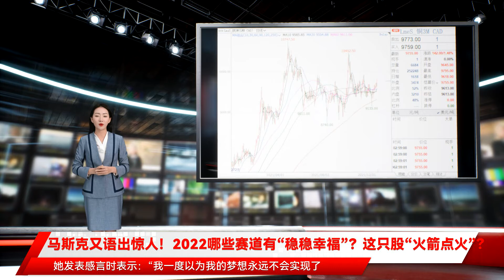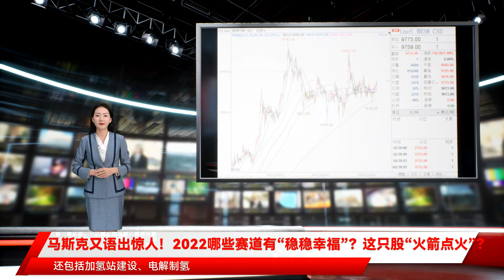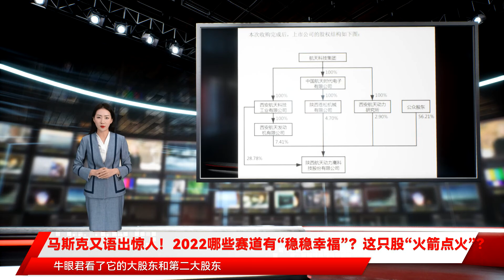马斯克又语出惊人！2022哪些赛道有“稳稳幸福”？这只股“火箭点火”？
字 因此 有高手认为 2022年上半年会有稳经济的措施 股市表现上半年优于下半年 因为下半年的美联储加息预期升温 产业链 除了氢燃料电池车之外 还包括加氢站建设、电解制氢 前几天 媒体报道 马斯克旗下太空探索技术公司SpaceX在一份监管申报文件中披露信息称 这家火箭公司已经通过股权融资的方式筹集了3.374亿美元资金 该公司的估值已经达到1000亿美元 SpaceX发射低轨卫星组网 就是卫星互联网 最近3个交易日 航天动力连续2个涨停 股价涨了23% 牛眼君看了它的大股东和第二大股东 在资料简介中提到了液体火箭发动机这个事情 2021年12月31日 公司发布了一份公告 其股权结构图是这样的 我一度以为我的梦想永远不会实现了 现实证明 一定要牢牢抓住梦想不要放弃 新的一年来了 今年你在股市里的小目标是什么呢 炒股看似简单的一买一卖 背后实在复杂万分 和当明星一样 要有一番收获还是比较困难的 有的炒了10多年也没啥大的改变 面对多次的亏损 一个念头经常出现在脑海中 还能坚持炒股吗 不如退出股市吧 昨天 看了一下 很多机构在吹新能源车 此前 牛眼君看到有高手说道 一般来说 当年最热的赛道 下一年机会可能不大 新能源车赛道会不会重演2021年春节后抱团股那样的走势呢 值得考虑 2021年 坤坤等大佬们业绩不佳 有高手认为 这源于此前抱团股涨得过猛了 所以 大家还是要冷静的思考一下 个股背后的估值高低问题 不要贸然的去追涨高位股 现在咱们进入主题 牛眼君看到一些观点认为 2022年全球经济不确定增加 而在前段时间的高层会议上 提出很多个 此外 火箭方面的公司还有中天火箭 券商研报显示 中天火箭是国内领先的小型固体火箭及延伸产品生产商 WR系列增雨防雹火箭产品常年市场占有率行业第一 拥有的国内首款20kg级别以下的小型制导火箭 成功填补了我国在轻型制导火箭领域的空白 前几天 牛眼君看到一个事情 电影《你好 火箭点火 2022哪些赛道有